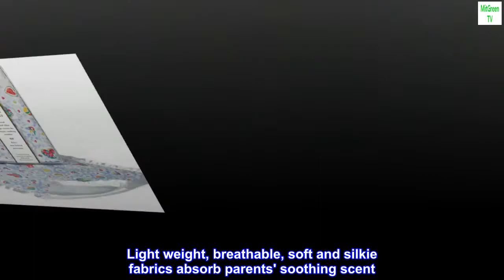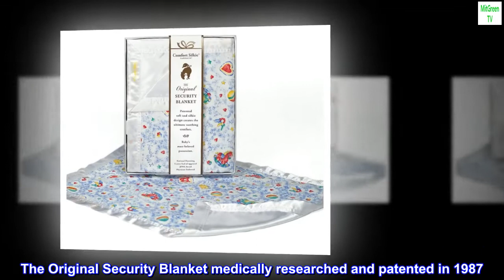I Love Mommy, I Love Daddy Security Blanket (Primary) by Comfort Silkie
MaterialBPA Free, Phthalate Free, Latex Free, Lead Free
ColorPrimary, Red, Blue, Yellow
BrandComfort Silkie
PatternSolid
Care instructionsMachine Wash
Fabric TypeCotton,flannel
Cotton,flannel
Made in USA and Imported
Sized for little hands. 14 x 18 inches. Beautifully gift boxed. Custom sewn in label for child's name & our signature satin loop. Our security blanket is designed to evoke a comfort response and achieve baby bliss.
Cotton flannel backed and bound in silkie charmeuse satin. Light weight, breathable, soft and silkie fabrics absorb parents' soothing scent. Comes with educational insert about infant attachment. Machine wash/dry~gentle/cool. Made in the USA.
The Original Security Blanket medically researched and patented in 1987. Doctor & Pediatrician referred to promote better sleep for baby.
A celebrity favorite and featured on Good Morning America. The #1 baby shower gift.
Soothed over a million babies. Countless testimonials documenting the life changing comfort that this little blankie brings. National Parenting Center Seal of Approval and Juvenile Product Award for Innovation & Design.

 I'm so glad that we have as a back
This blanket has been a lifesaver. It's half the cost of what we usually buy. My toddler cannot go to bed without his little blanket. I'm so glad that we have as a back up